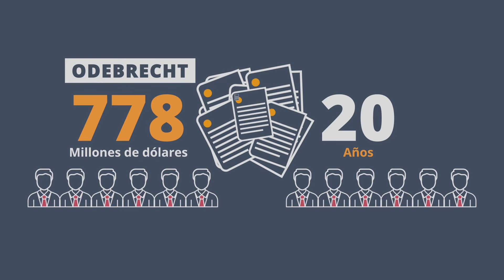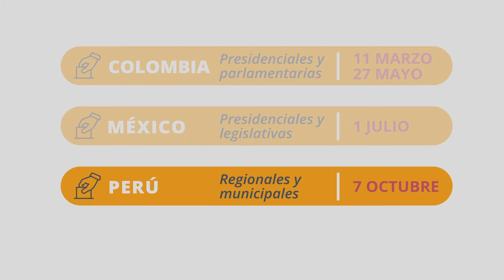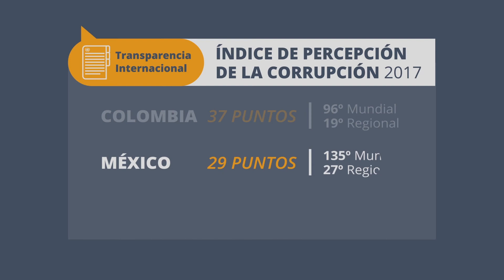REAL: ¿Cómo afecta el Caso Odebrecht a los países de Latinoamérica?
La Red Anticorrupción Latinoamericana (REAL) busca promover reformas institucionales para que los estados cuenten con mejores herramientas para la prevención, detección, investigación y sanción de los delitos de corrupción. Está conformada por instituciones líderes de Chile, Perú, Ecuador, Guatemala, México, El Salvador, Colombia y Paraguay.